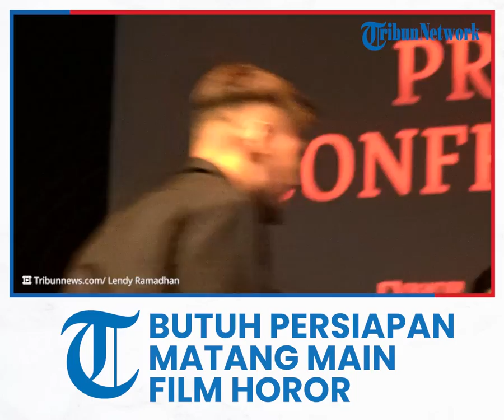Refal Hady Butuh Persiapan Matang untuk Akting di Film Horor Pertamanya 'Perempuan Bergaun Merah'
TRIBUN-VIDEO.COM - Aktor Refal Hady akui bermain dalam film horor tidak mudah, butuh persiapan fisik dan mental yang matang untuk menjalaninya.

Hal itu dinyatakannya di bioskop, Jalan Asia Afrika, Jakarta Selatan, Rabu (26/10/2022).

Dalam film horor diakuinya butuh persiapan fisik untuk begadang melakukan syuting yang banyak dilakukan pada malam hari.